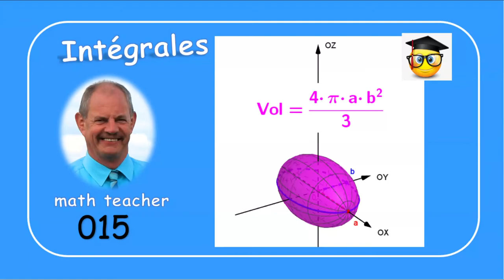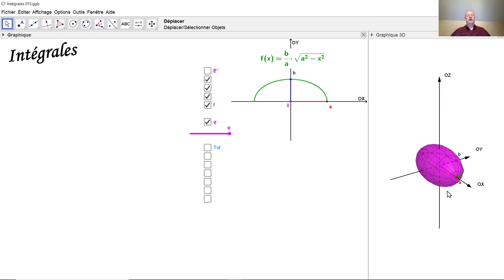Intégrales 015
Nous calculons ici le volume d'un ellipsoïde de révolution par une intégrale.